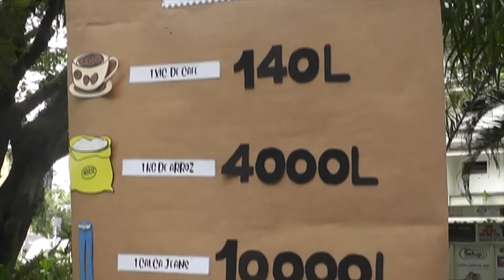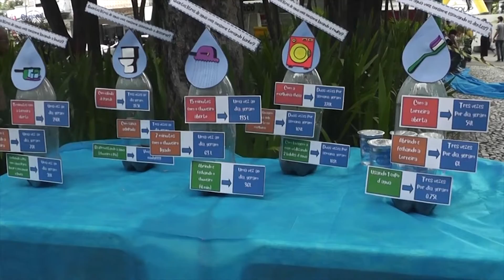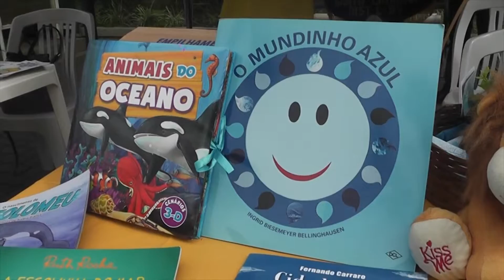DIA INTERNACIONAL DA ÁGUA.